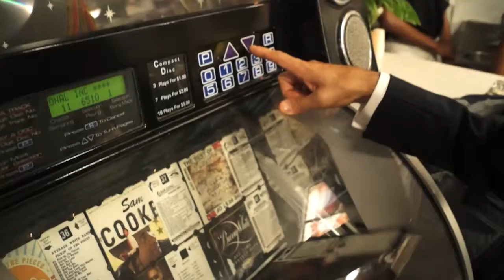Bronx Obama Goes to Ben's Chili Bowl!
I was a videographer for AFI Docs in Washington D.C. this week and I shot and edited a couple of things for the team from the documentary "Bronx Obama." What an awesome dude with an incredible story!